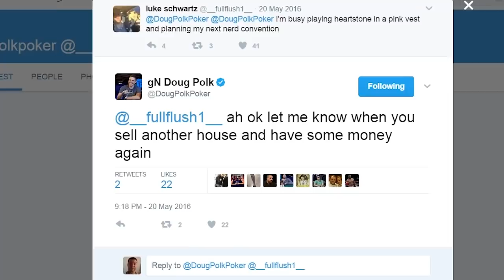Boat Over Boat! Game Show Loser FIRES BACK At Tony G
Tony G thinks that he's baiting Vanessa Rousso into getting out of line with an inferior hand. He's betting in the dark and has a fairly disguised hand. Little does he know that Vanessa has him right where she wants him. Will this blow up in Tony's face? How should this hand have really played out?

As always, Doug breaks down each street of action. Poker Hands is the show where Doug analyzes live poker hands from tv poker shows such as Poker After Dark, EPT (European Poker Tour), High Stakes Poker, the World Series of Poker (WSOP), the Aussie Millions, WPT (World Poker Tour) the Big One For One Drop, and the PCA (Pokerstars Carribean Adventure). He especially enjoys reviewing hands by popular high stakes pros like Viktor "Isildur" Blom, Ike Haxton, Dan Cates (Jungleman), Tom "Durrrr" Dwan, Phil Ivey, and OtB_RedBaron.